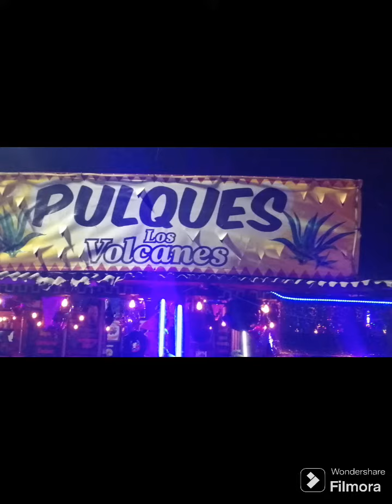lo que se vivió en la presentación del moto club cavaliers 🤝🏍️🛣️🍻🍺🍜